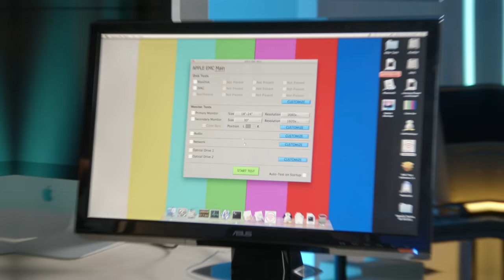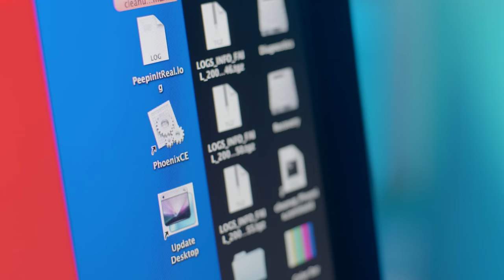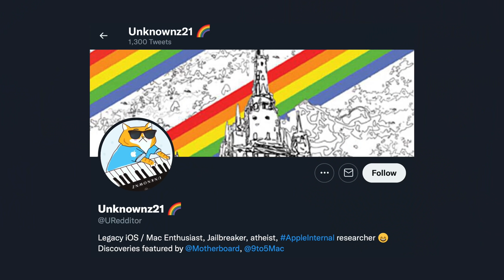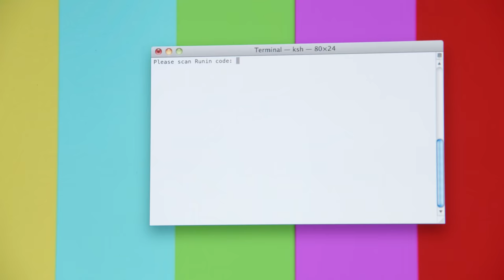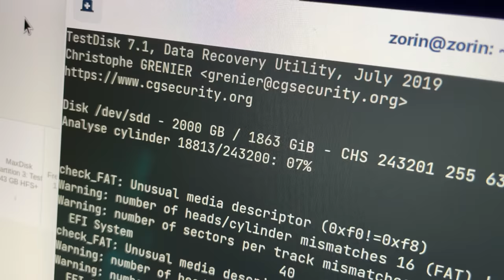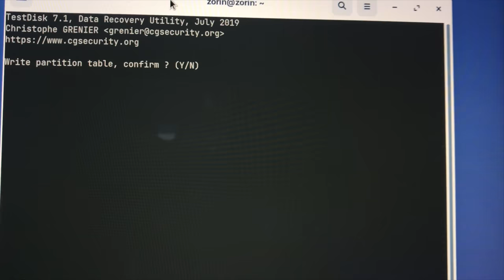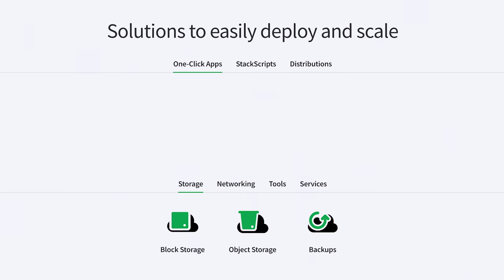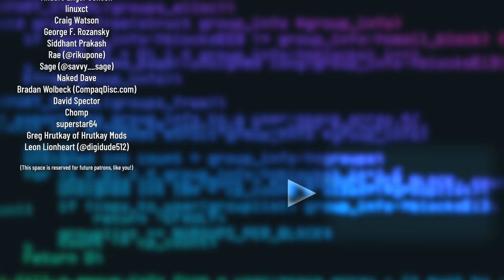Apple Forgot to Erase This iMac (PART 2) - Krazy Ken's Tech Misadventures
Sign up with Linode today and get a 60-day $100 credit ●
Krazy Ken and Brainiac Brent dived into the mysterious iMac which escaped Apple's facility. They uncovered more files and answers to questions from the last episode.

⭐️ Patrons got early access to this episode. They also got behind-the-scenes access, Discord VIP access, and their names in the credits! Pledge now to get those awesome perks, and help fund the future of the Computer Clan!

Special thanks to Brainiac Brent for helping!